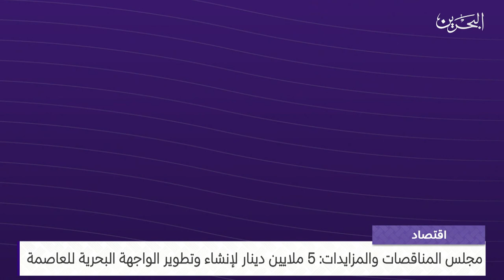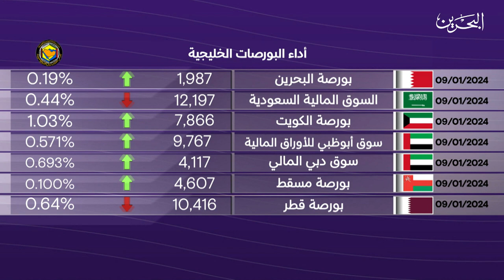البحرين مركز الأخبار : النشرة الاقتصادية 09-01-2024